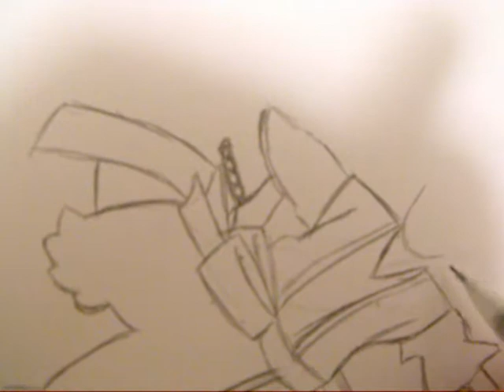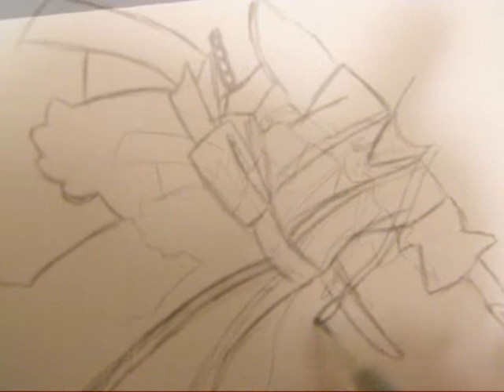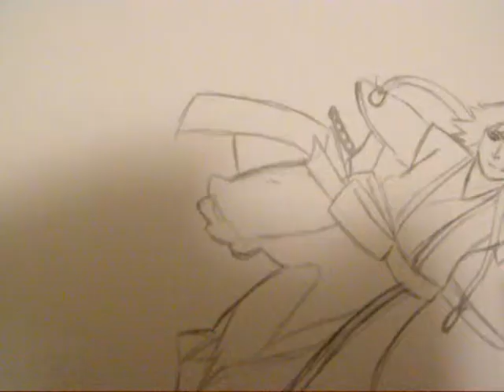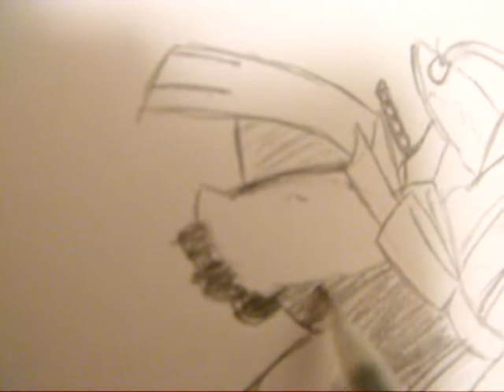soi fon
fanart by me
editing done  by friends

copyrights music to respectful owners